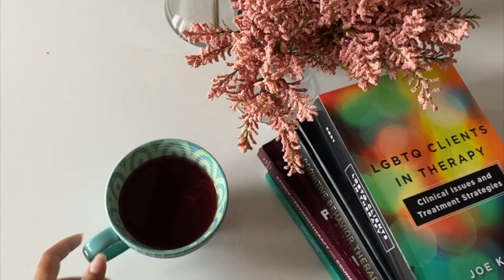phd diaries: Black queer psychologist reflections + end of semester| Black psychology phd student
hey, hoes... I just finished another semesterrrrr. In this video, I share my reflections from working within individual and group clients as a PhD student.

F O L L O W    M E ,   HOE
F A Q:
age: 24
sun sign: pisces ganggg
ethnicity: african american
gender: just vibing
sexuality: just vibing
Excellence. Liberation. Growth.